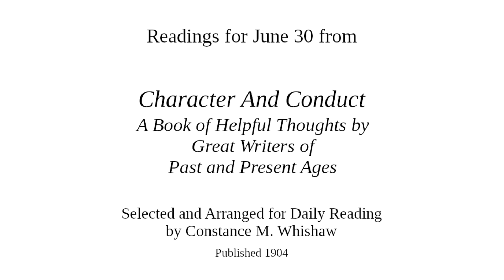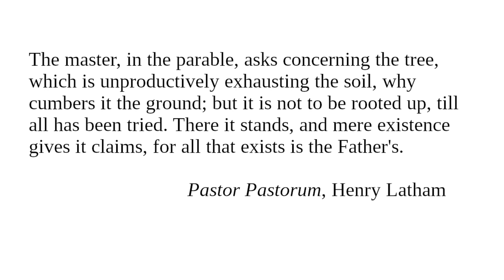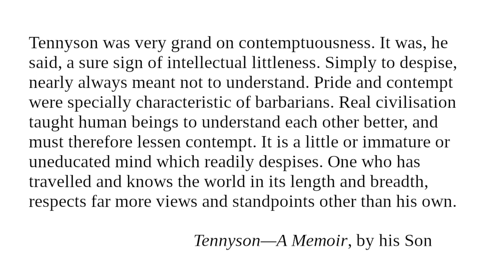Contemptuousness: Readings from "Character And Conduct" for June 30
Readings for June 30 from "Character And Conduct: A Book Of Helpful Thoughts by Great Writers of Past and Present Ages" selected and arranged for daily reading by Constance M. Whishaw.

"Contemptuousness"

"Alfred Lord Tennyson; a Memoir" by Hallam Tennyson, 2nd Baron Tennyson